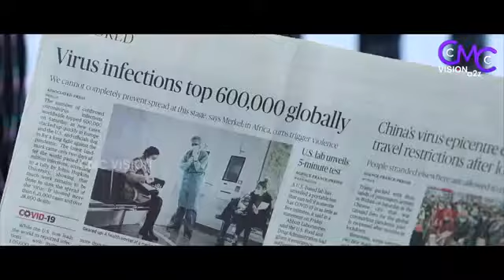Go away corona English Song